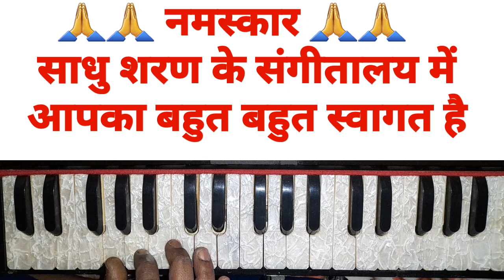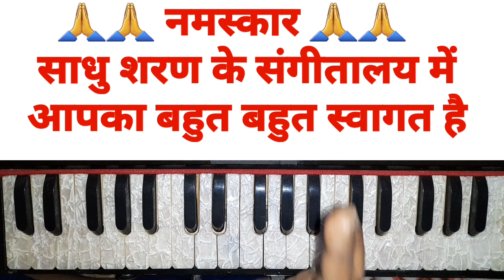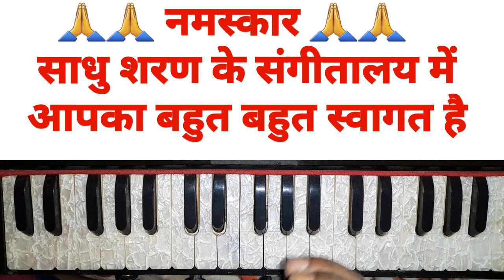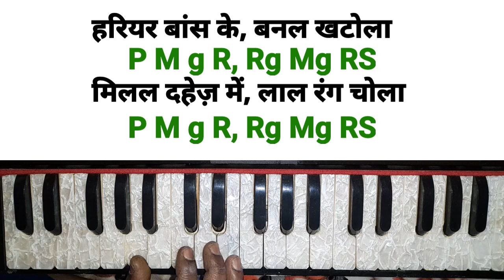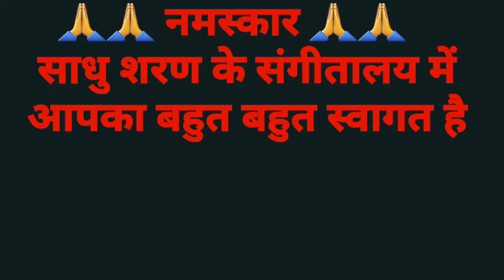हारमोनियम पर सीखें l मोर होला गवनवां l भोजपुरी निर्गुण l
डोली लेके अइले सजनवां l मोर होला गवनवां l भोजपुरी निर्गुण l भरत शर्मा निर्गुण

bhojpuri nirgun
bharat sharma nirgun
madan ray bhojpuri nirgun
भोजपुरी निर्गुण
भरत शर्मा निर्गुण
मदन राय भोजपुरी निर्गुण
harmonium ringtone
harmonium guru
harmonium music
harmonium tutorial
harmonium notetion
harmonium song